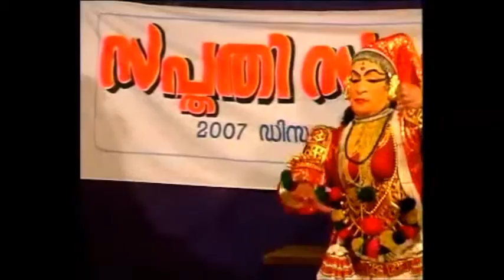Utharasvayamvaram year 2007 Padmabhooshan Kala.Raman Kutty Nair Part-1